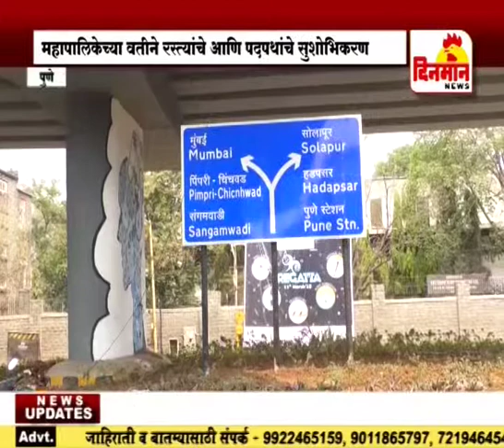महापालिकेच्या वतीने रस्त्यांचे आणि पदपथांचे सुशोभिकरण १४ मार्च 2018